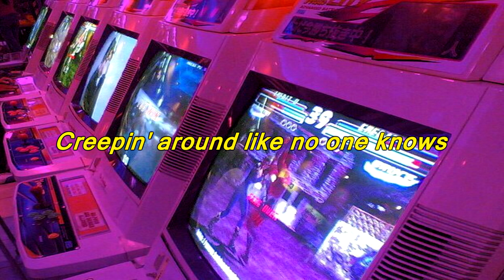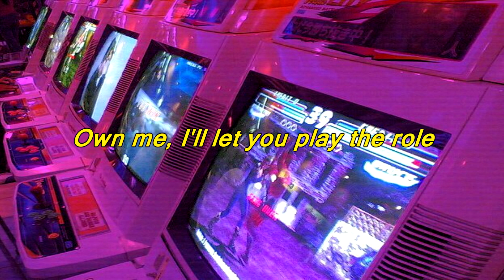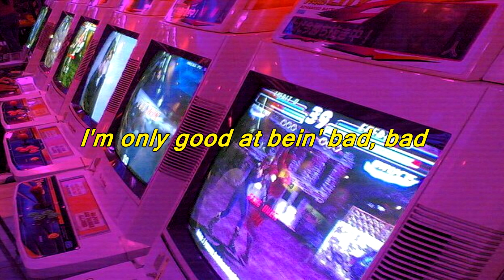Billie Eilish - bad guy (lyrics)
Billie Eilish - bad guy (lyrics video)